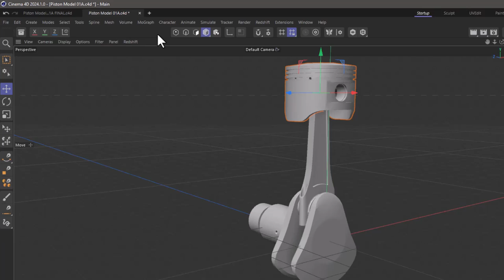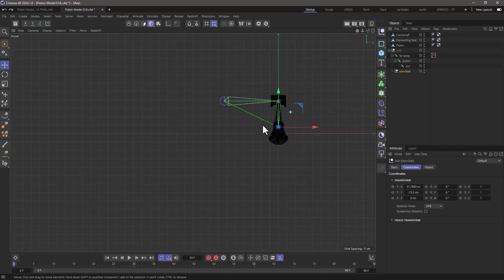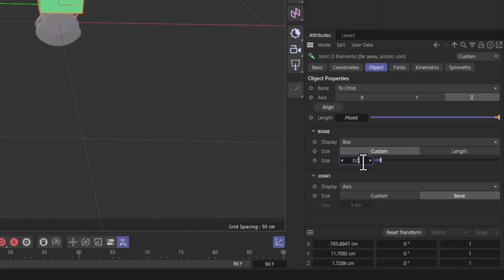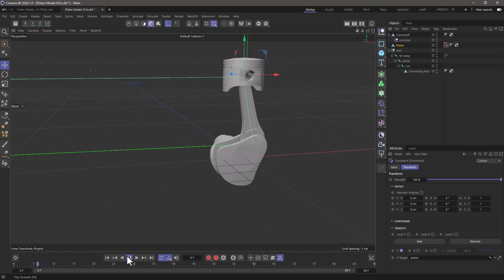C4DQuickTip 108: Piston Motion Using Linear Joint Rig in Cinema 4D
In this Quick Tip, Athanasios "Noseman" Pozantzis (@nosemangr) will show you how to create a Linear Joint rig to make an internal combustion engine piston go up and down.